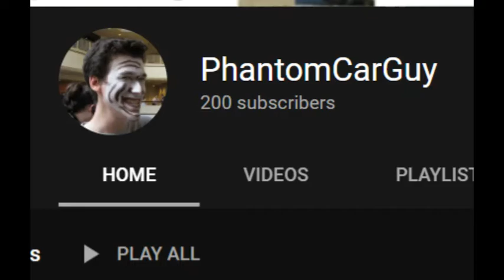200 Sub Special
Thnaks for 200 subers